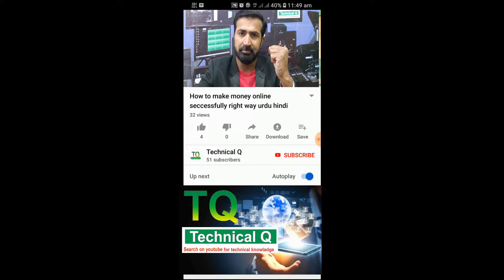Black shark 2 Redme 7 ! Poco F2 making fool Explaind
friends xaiomi walon ne ak new gaming smartphone mutarif karwa diya black shark 2 bast gaming saxser hai muzeed jan ne k liye mukmal video dekhen
video like karen